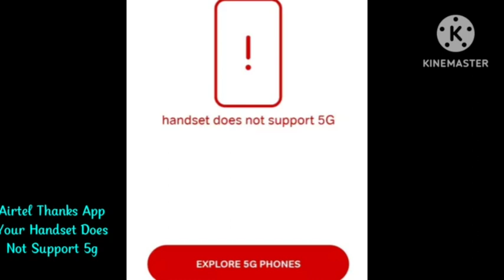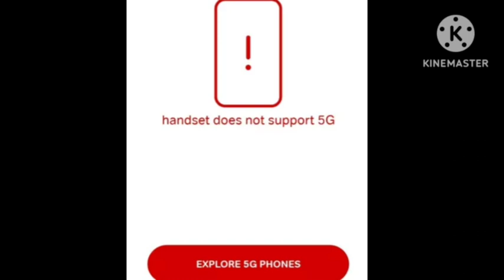Fix Airtel Thanks App Your Handset Does Not Support 5g Problem